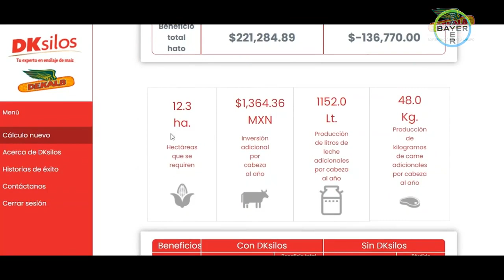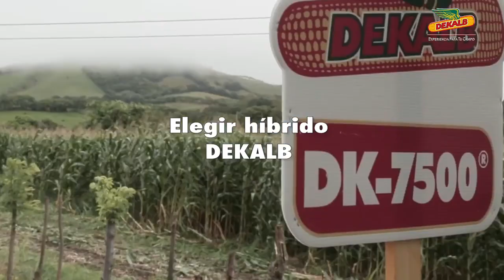Consideraciones para la siembra de maíz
¿Sabes qué aspectos debes considerar antes de sembrar semillas DEKALB? Descúbrelo en en esta cápsula. DKsilos, Tu Experto en Ensilaje de Maíz.